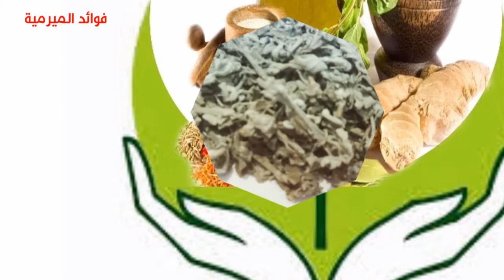فوائد البابونج ( يهدئ الاطفال ) + فوائد الميرمية ( تقوي الذاكرة )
البابونج
ازهار البابونج
كيف استخدم البابونج

ازهار الميرمية